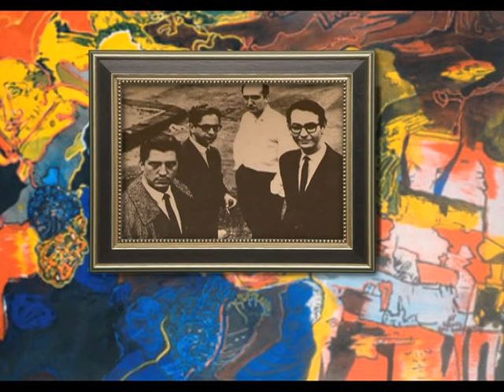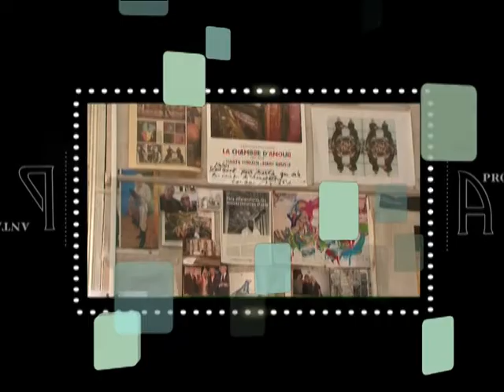P&A 03 Marta Minujín - Luis Felipe Noé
Protagonistas & Antagonistas 03 Marta Minujín - Luis Felipe Noé